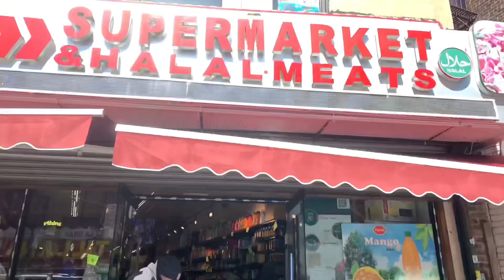The Bronx: Grocery Shopping At Dhaka Supermarket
Had to go out there for groceries! Weather seems to get hotter!